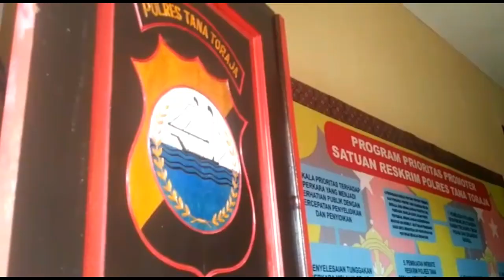Keturunan Puang Mamullu Lapor Polisi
merasa dilecehkan dan dicemarkan nama baiknya, puluhan keturunan puang Mamullu mempolisikan salah satu akun facebook